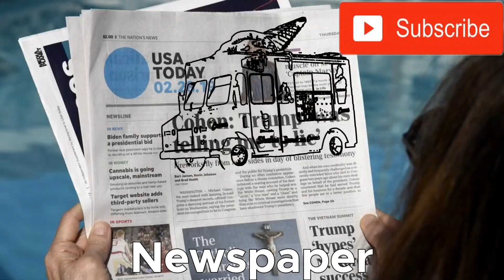Ice Cream Truck Sound Variations in 39 Seconds